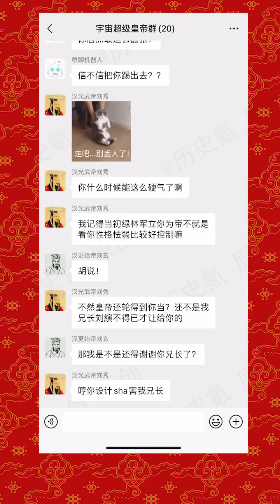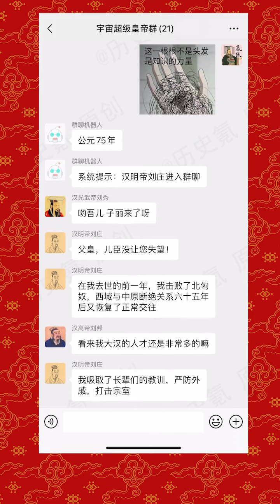漢朝歷史：皇帝去世进群聊，更始帝刘玄进群不受待见，汉明帝刘庄击败西域和匈奴为先祖争光 - 西汉故事 - 历史氪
漢朝歷史之公元25年，玄汉更始帝刘玄去世，在公元57年进群，进群后遭众人挤兑。公元75年，汉明帝刘庄进群，他对外收回西域，击败匈奴；对内严防外戚，打击宗室，进一步了壮大汉室江山的声望~

如果你有更棒的想法，就马上订阅并留言告诉我们吧~